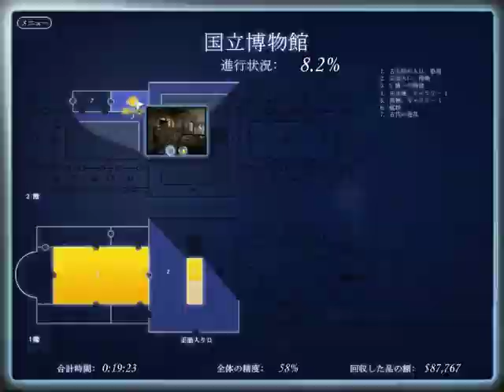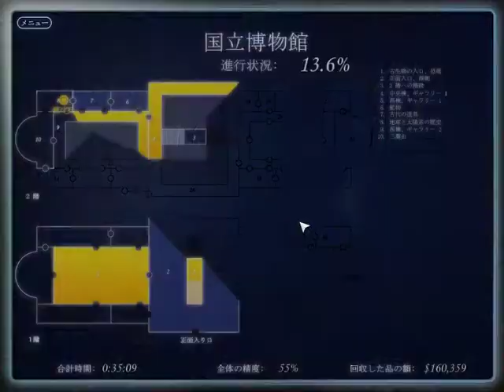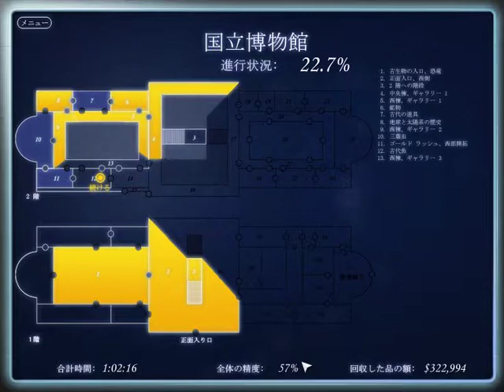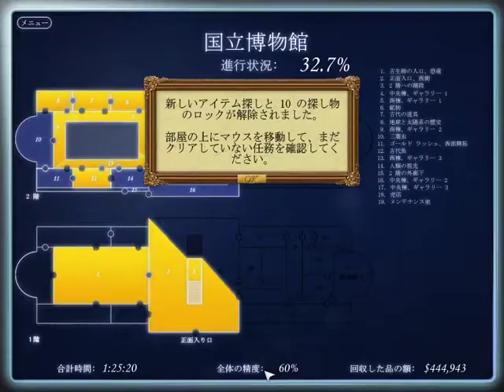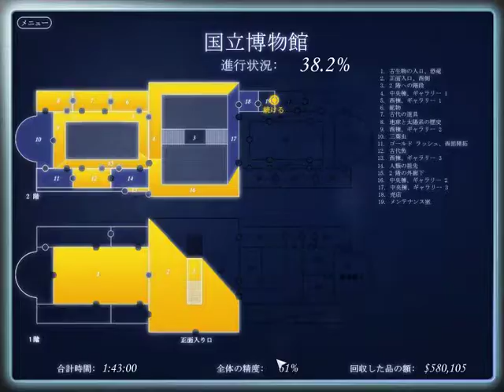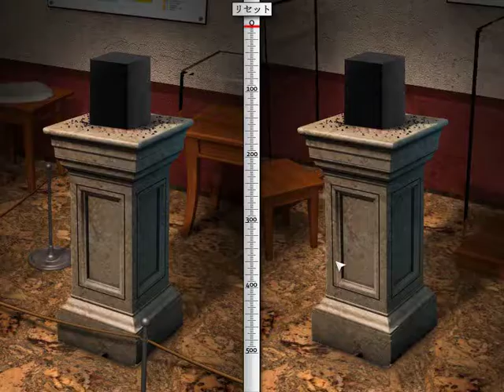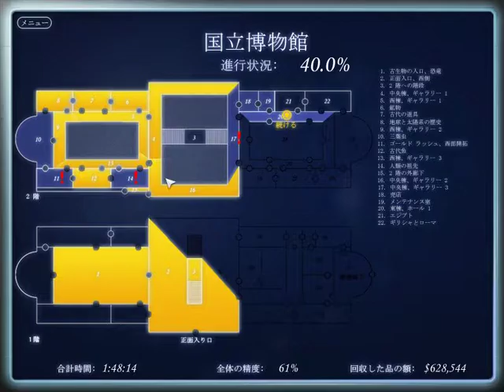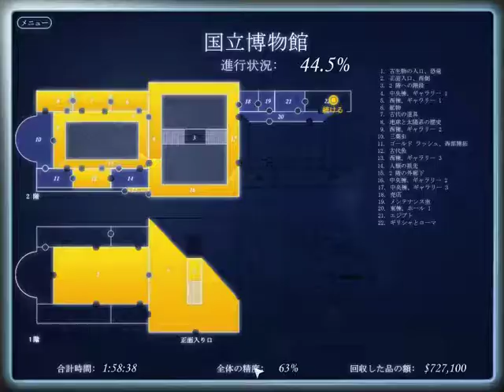Escape the Museum/エスケープ ザ ミュージアム プレイ動画 Part1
Escape the Museum/エスケープ ザ ミュージアムのプレイ動画 Part1です。
仕事のため、博物館へ娘のケイトリンを連れて出勤していたスーザン。
そこへ大地震が。
博物館の中の貴重な展示品を回収し、娘のケイトリンを探して一緒に脱出しよう。